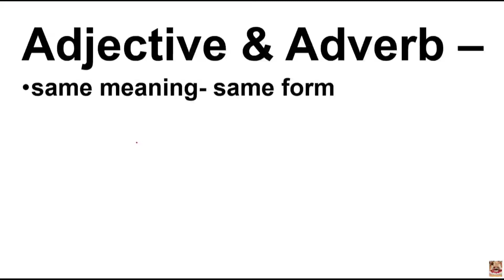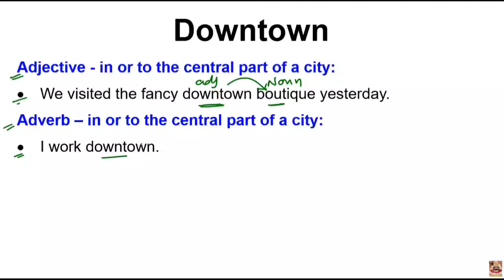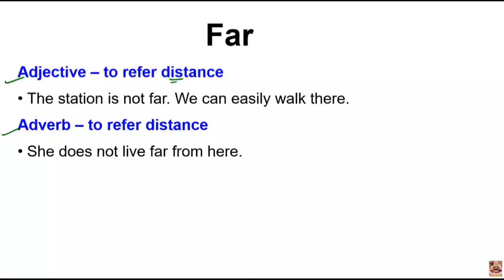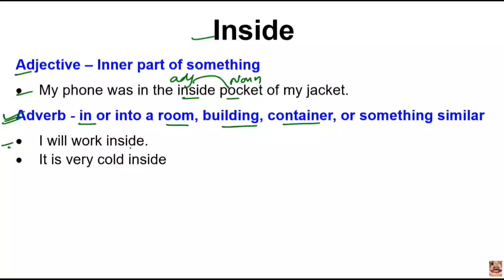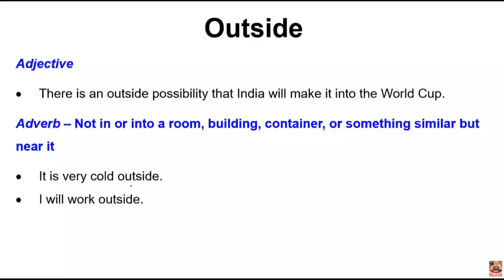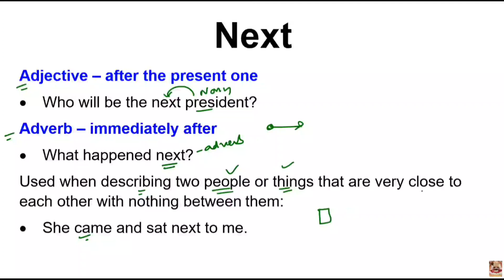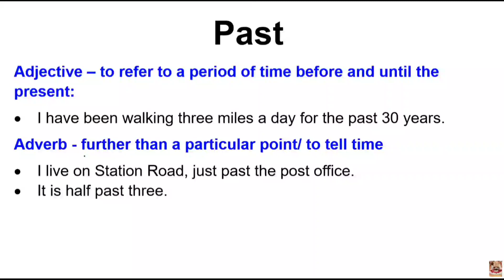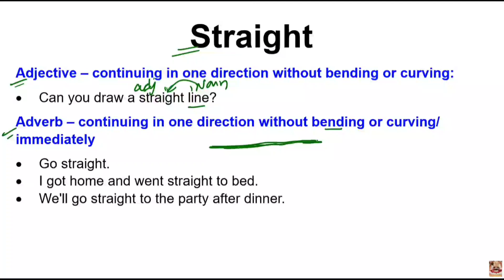Confusing adjectives and adverbs | Rules of adverbs & adjectives | Diff. between adjective & adverb